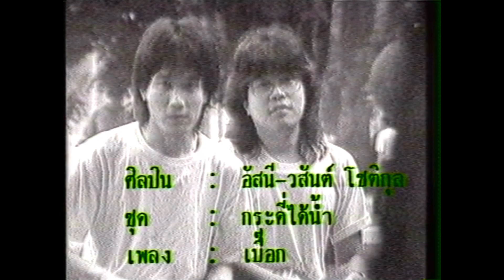เบื๊อก - อัสนี & วสันต์ โชติกุล【MUSIC VIDEO】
ชื่อเพลง : เบื๊อก
ศิลปิน : อัสนี & วสันต์ โชติกุล
คำร้อง : สามเบื๊อก
ทำนอง : สามเบื๊อก
เรียบเรียง : สามเบื๊อก
อัลบั้ม : กระดี่ได้น้ำ (2531)
สังกัด : จีเอ็มเอ็ม แกรมมี่

เบื๊อก... เบื๊อก...

เบื๊อก เบื๊อก เบื๊อก กระเดือกไม่ลง
งง งง งง ไม่ลงสักที
ร้อน ร้อน ร้อน อยากนอนในน้ำ
สาม สาม สาม ซื้อตามเขาไป

เบื๊อก... เบื๊อก... เบื๊อก... เบื๊อก...
เช้า เย็น กลางวัน เบื๊อกกันร่ำไป
เอ้ย เอย สบายใจ เบื๊อกไปก็เบื๊อกมา (เบื๊อก)

เบื๊อก เบื๊อก เบื๊อก มีเหงือกเหมือนกัน
วันทั้งวันก็ฉันรักเธอ
คิด คิด คิด ก็ติดใจเบื๊อก

เอ้ยเอย สบายใจ เบื๊อกไป

Tom Tom Where You Go Last Night

เบื๊อก เบื๊อก เบื๊อก กระเดือกไม่ลง (เบื๊อก)
ดี ดี ดี อัสนี วสันต์
วันทั้งวันเอาแต่ร้องเพลง

เช้า เย็น กลางวัน เบื๊อกกันร่ำไป (เบื๊อก)